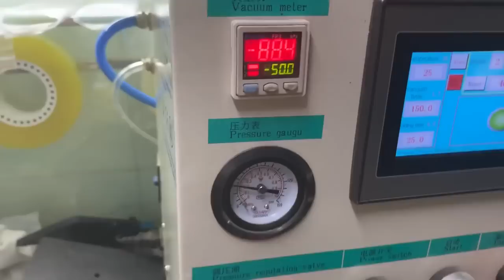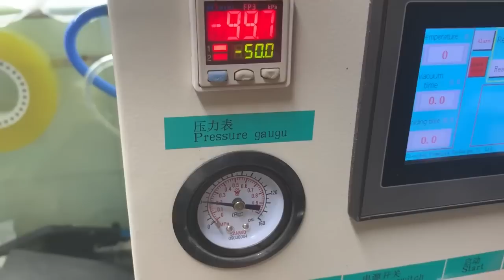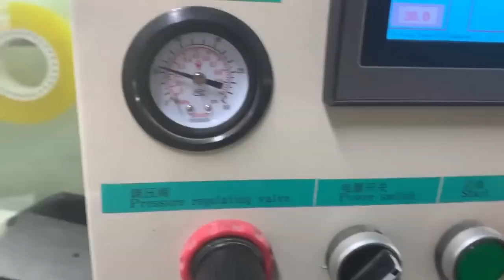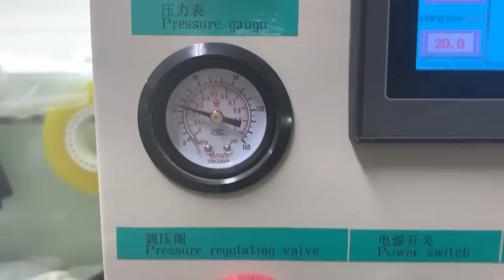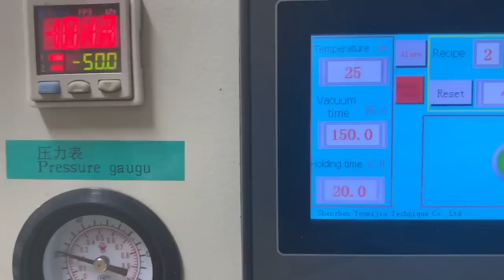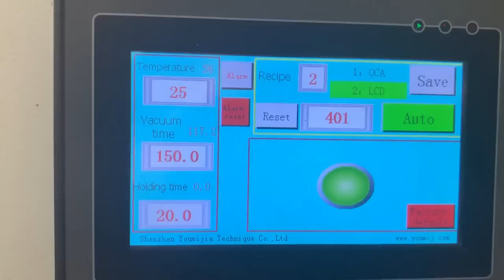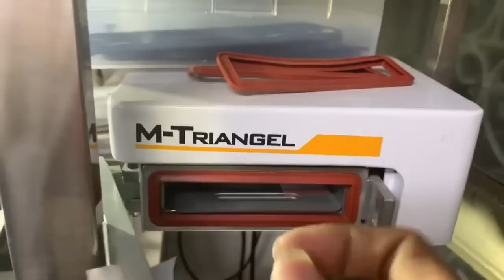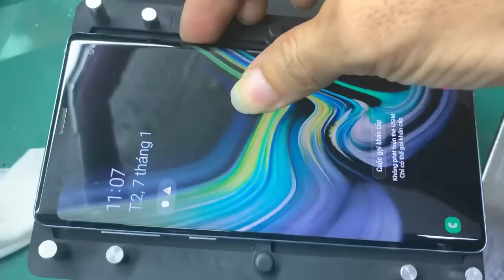Note 9 whole phone laminate change glass no wave laminate in frame mold for S7 edge to S10 plus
Any questions, conatct us freely